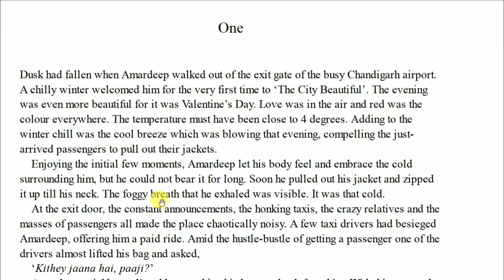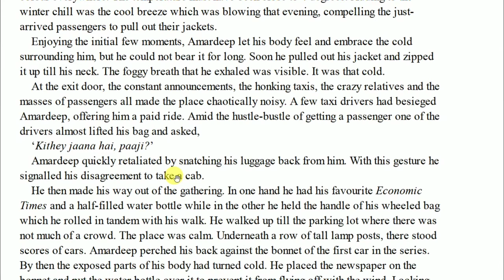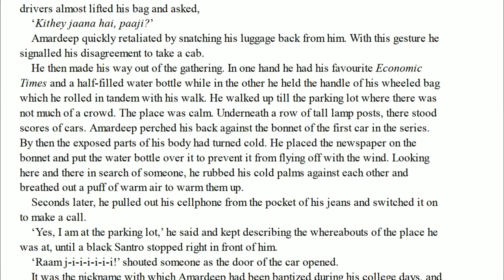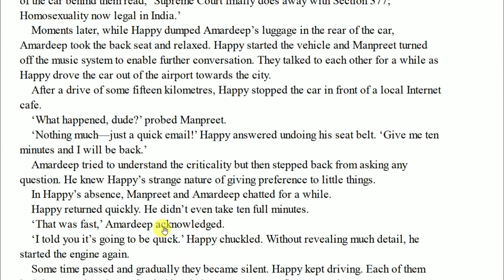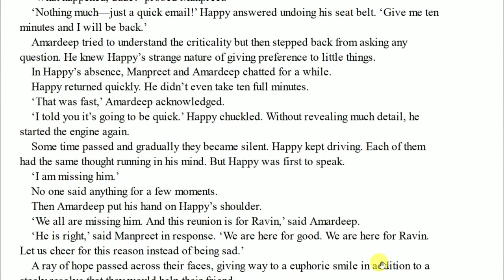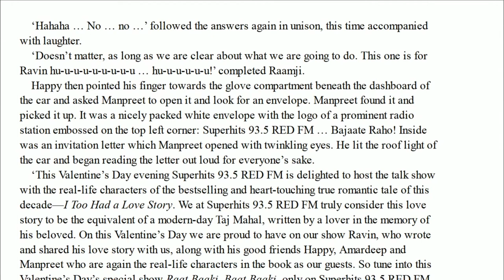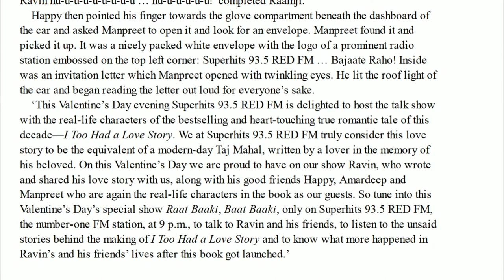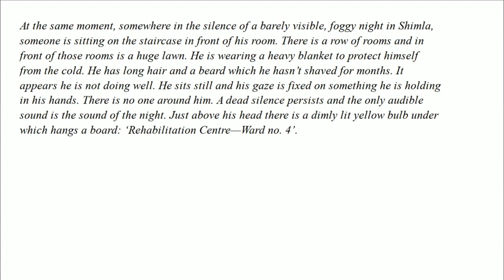Can love happen twice? | Chapter 1 | Story Explaination in Hindi | Novel By - Ravindra Singh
Plot: Happy, Amardeep and Manpreet read the invitation of the 93.5 Radio FM.